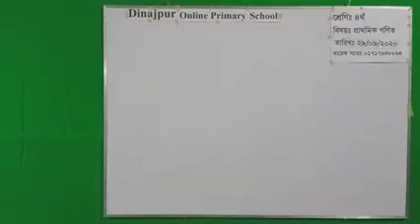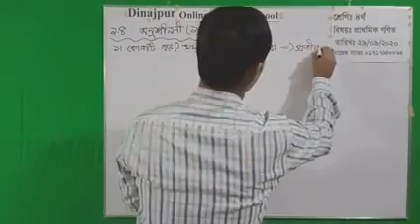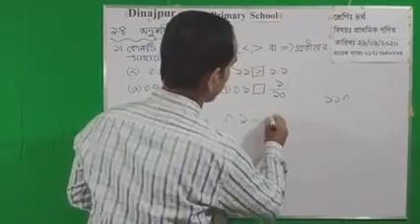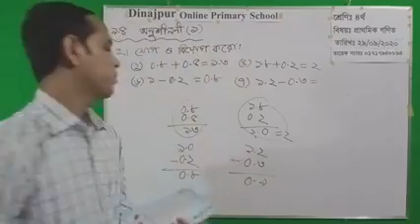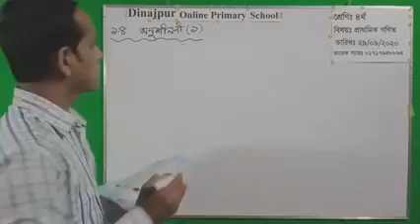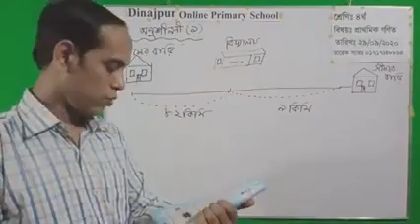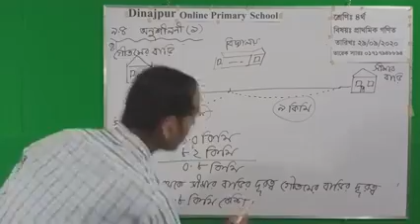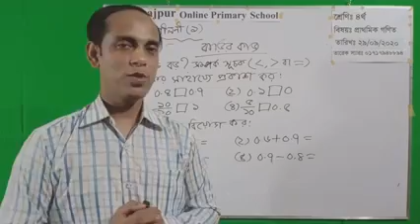৪র্থ শ্রেণির প্রাথমিক গণিত। অনুশীলনীঃ ১। সংখ্যা || Edu Tech Bd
৪র্থ শ্রেণির প্রাথমিক গণিত। অনুশীলনীঃ ১। সংখ্যা || Edu Tech Bd ||
Md Tarek Hasan, Assistant Teacher, Bareya Govt. Primary School. Bochaganj, Dinajpur.

৪র্থ শ্রেণির গণিত সমাধান || প্রাথমিক গণিত ৪র্থ শ্রেণি || ৪র্থ শ্রেণির গণিত,৪র্থ শ্রেণির গনিত গাইড || চতুর্থ শ্রেণীর গণিত সমাধান || ৪র্থ শ্রেণির গণিত অধ্যায় ১ || চতুর্থ শ্রেণির গণিত 90 degree || ৪র্থ শ্রেণির গণিত 90 degree || গণিত চতুর্থ শ্রেণি || গণিত ৪র্থ শ্রেণি || ৪র্থ শ্রেণির গণিত ১ম অধ্যায় || ৪র্থ শ্রেণির গণিত ১ম অধ্যায় || ৪র্থ শ্রেণি 90 degree || ৪র্থ শ্রেণির গণিত গাইড || ৪র্থ শ্রেণির গণিত বই সমাধান || ৪র্থ শ্রেণির গণিত 1 hour school ||